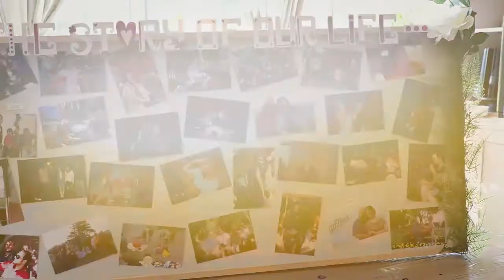Wedding Sten & Ester 12.08.2017